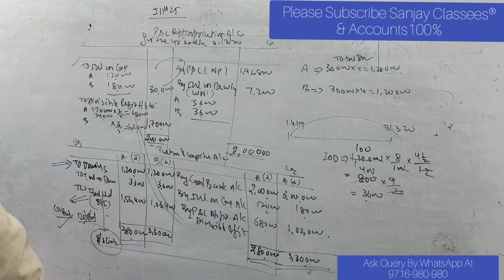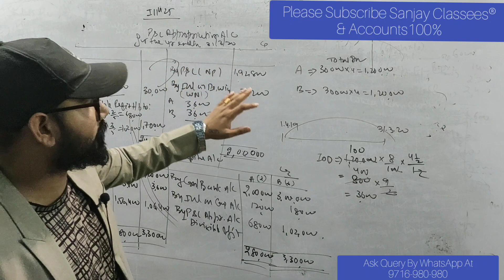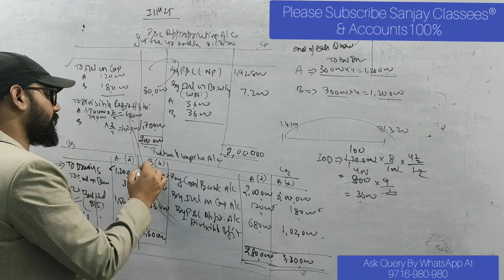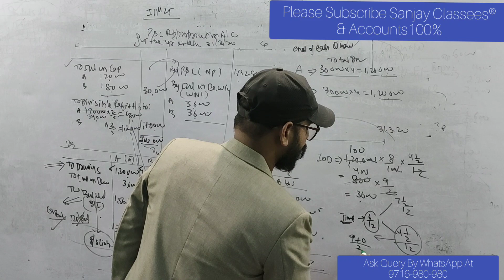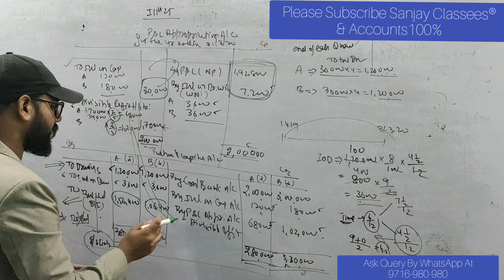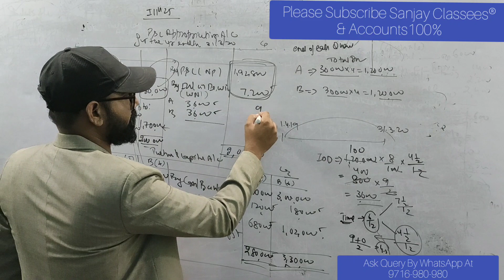P&L Appropriation A/C & Partner's Capital Accounts I SANJAY SIR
IF YOU LIKE THIS VIDEO, ISTEAD OF SAYING THANKYOU PLEASE SHARE WITH ATLEAST 3 FRIENDS AND APPRECIATE US SO THAT WE CAN PROVIDE YOU MORE & MORE BEST CLASSES.

(Join on Telegram for free Pdf Books)